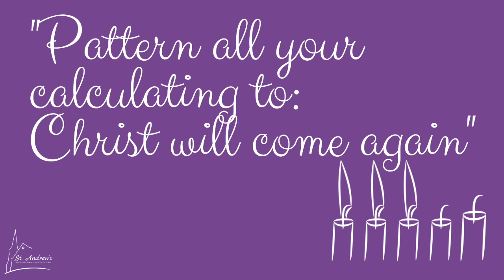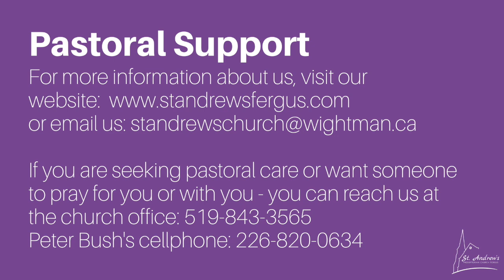Worship Service for December 19, 2021 - Remember Christ will Come Again, by Rev. Peter Bush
00:00 Welcome & Call to Worship
02:01 Worship Song - “I Heard the Bells on Christmas Day”
06:03 Worship Song - “Christmas Day”
10:18 Prayer of Adoration and Confession, Words of Assurance
12:16 Children’s Time
14:54 Interlude
16:14 Hymn - “View the Present through the Promise”
18:58 Scripture - Acts 16:6-15 & Galatians 4:1-7
22:25 Sermon - “Pattern all your calculating to: Christ will come again”
38:54 Hymn - “In the Name of Jesus”
42:02 Pastoral Prayer and Lord’s Prayer
47:04 Announcements and Offering Prayer
49:35 Hymn - “Joy to the World”
52:22 Benediction

In-Person worship continues, with two services each Sunday: see our website for more details

Special Service: “Hope for the Holidays” December 19, 2021 at 2:00pm

Two Christmas Eve services will be held: 7pm & 9pm.  Please contact the office for more details and to register.